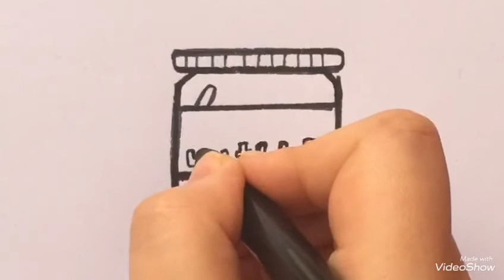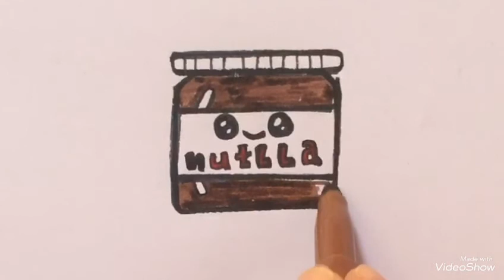How to draw acute Nutella jar easy with coloring /step by step for kids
-How to draw a cute Nutella jar easy for kids/step by step with coloring

-كيفيه رسم برطمان نوتيلا كيوت سهل للاطفال خطوه بخطوه مع التلوين